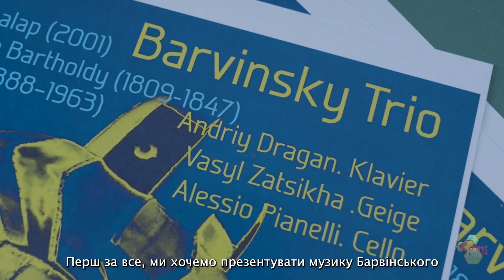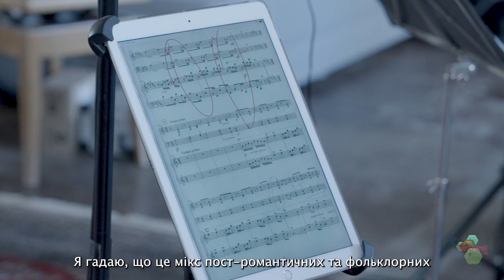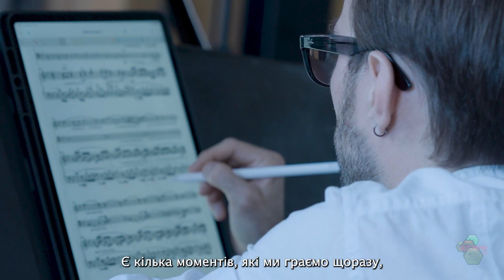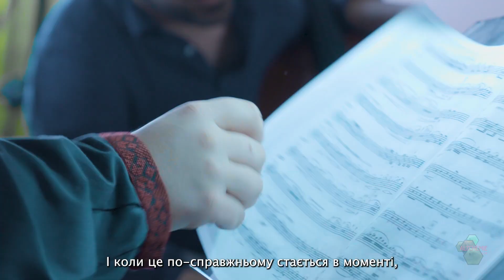behind the music - Barvinsky Trio - a portrait by Altchemie Live TANDEM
Welcome to the captivating world of the Barvinsky Trio, where passion, precision, and harmony converge to create enchanting chamber music experiences. In this exclusive YouTube video join us as we delve into the heart of the trio's artistry, offering intimate interviews and behind-the-scenes glimpses into their rehearsal process. Get to know the trio on a personal level as they share their inspirations, challenges, and aspirations in the realm of chamber music.
Witness firsthand the dedication and synergy that define their collaborative spirit. Follow along as the Barvinsky Trio navigates the intricacies of preparation, balancing technical precision with emotive expression to deliver a truly unforgettable performance. Whether you're a seasoned music aficionado or a curious newcomer, this behind-the-scenes journey promises to immerse you in the enchanting world of chamber music and the extraordinary talent of the Barvinsky Trio.

featuring:
Andriy Dragan (piano)
Vasyl Zatsikha (violin)
Alessio Pianelli (Violoncello)
filmed by Maryna Lopushin

By Atelier Klang und Raum / Marcel Babazadeh